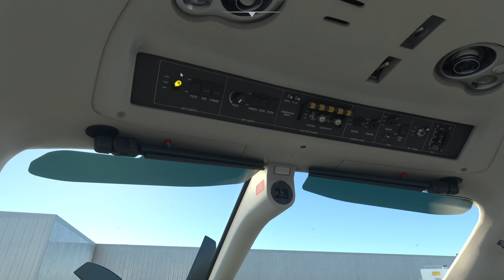GoodAirplaneSounds | US CAPITALS TOUR | LEG 6: BOSTON, MASSACHUSETTS to ALBANY, NEW YORK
Sorry about the lag early in the flight. I'm playing with real time weather and traffic and that can bog down the ole' xbox. I'm looking into a PC at some point, but for now we'll just have to live with a little bit of lag.